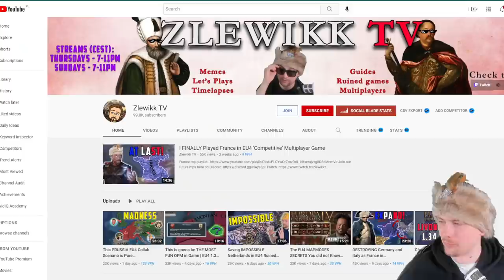What if ALL EU4 MODIFIERS Were 10x? ABSOLUTE MADNESS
Bored of standard eu4 gameplay? How about playing with all modifiers being 10x? Let's break the game by playing as Japanese daimyo - Oda!